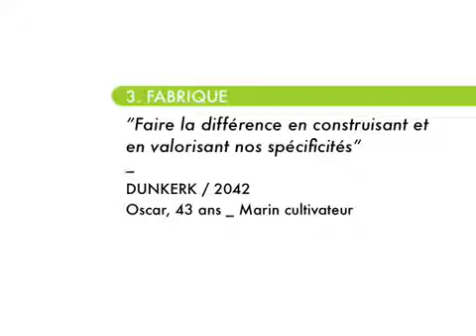Scenario de la Fabrique 3 : Oscar / 27eregion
Cette vidéo fait partie des scénarios produits par la 27ème Région avec Félix Compère, pour illustrer les réflexions de Collège régional de Prospective du Nord Pas-de-Calais. La Fabrique 3 a pour thème « Faire la différence en construisant et en valorisant nos spécificités »